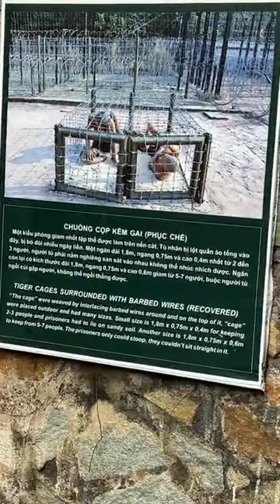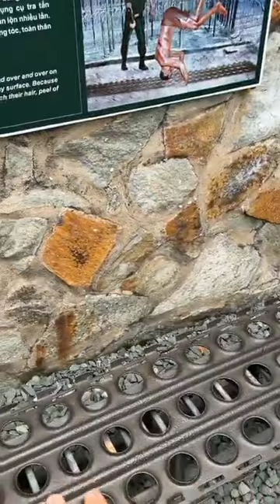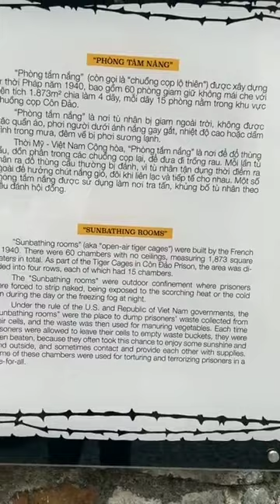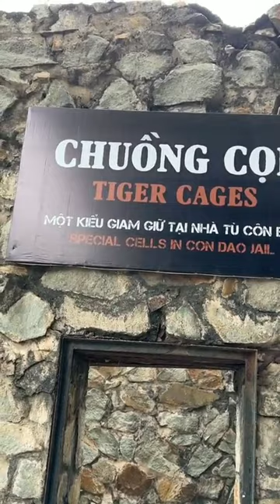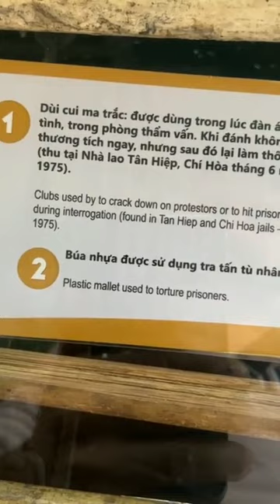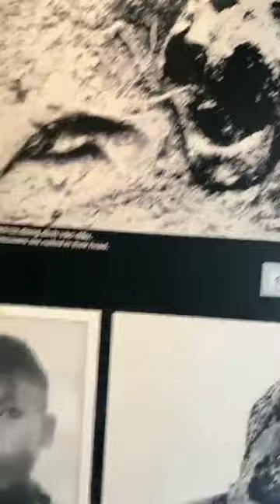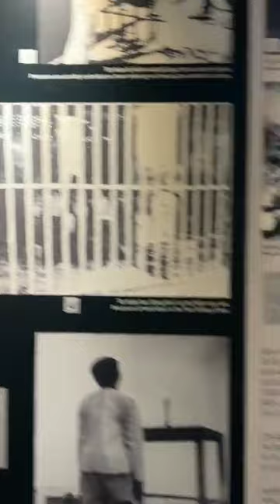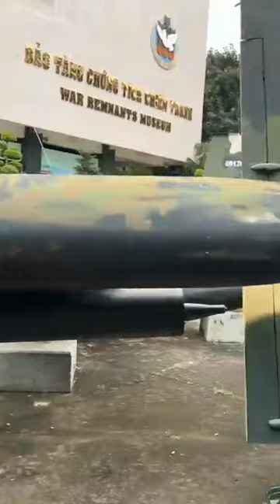VIETNAM Hostric Museum#watching